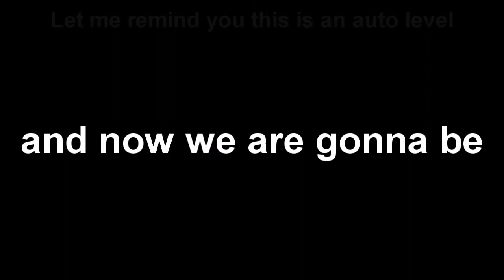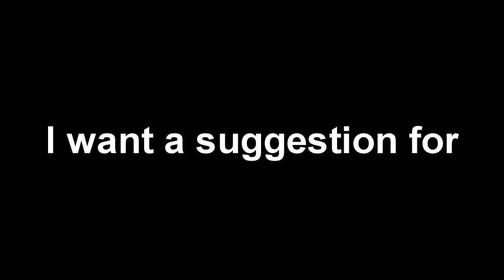Reading the comments on an auto level...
this took me 7 or so hours
for a fucking shitpost
ughhhhhhhhhh

Song Name - Bob-omb Battlefield Remix
Creator - Acid-Notation